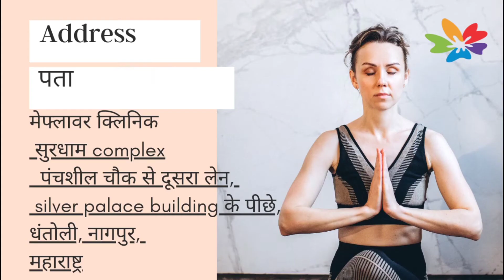gynecomastia surgery experience Mayflower clinic Nagpur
Gynecomastia in Nagpur, Amaravati, Chandrapur, Bhandara, Wardha, Akola,Gondia, Maharashtra gynaecomastia Madhya Pradesh, andhrapradesh, orrisa, west bengal, Karnataka, rajastan , Gujarat, utter Pradesh, Chhattisgarh and from all over India.

 Gynaecomastia, male breast chest fat,
All these things come near to diagnosis of GYNECOMASTIA. and it's treatment is simple surgery. Nothing else works.

Gynecomastia is Female like breast growth , mounts on male chest.
It happens in lot of boys and it's not a disease. so don't worry.
It happens due to hormonal imbalance at age of 13-14 years.and even if hormones are normal now, still gland which is already made, remains like that.
So,
One can not wear proper clothing, t shirt, feels uncomfortable while going for swimming, on beach, water park or anywhere with friends.

These small breast like structure won't go with anything other than surgery.
So Solution to this is surgery.

Now we want to do it in very comfortable way, so I have modified the technique and introduced new technology and latest medicines.

It's just one hour surgery, under general anesthesia and one day hospital stay.  Previously it used to be 6-7 days hospital stay with drain pipes and salines and medicines and all.

 And surgery is simple and painless, due to new technique and latest technology. And even visibility is less, even friends won't be able to identify that something has been done.

My address-
: Dr.pawan   Shahane
Surdham Complex,2nd lane from panchasheel square, lane of sunita pan mandir,, Dhantoli, Godhni, Dhantoli, Nagpur, Maharashtra 440012
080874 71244